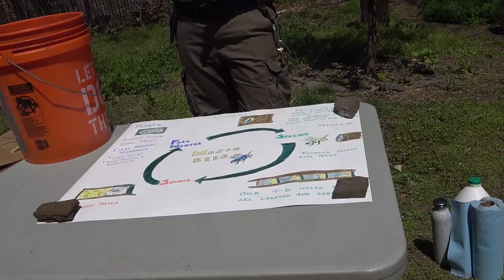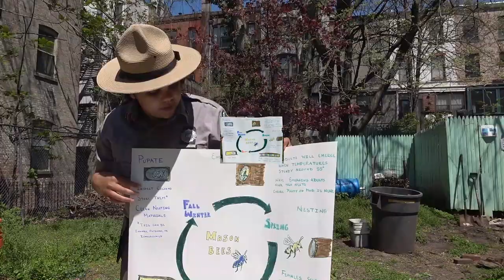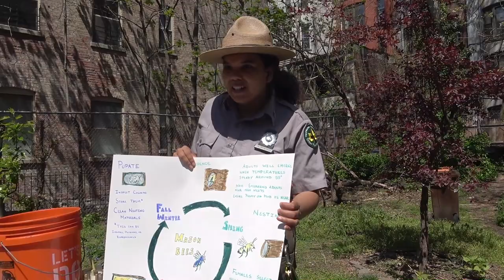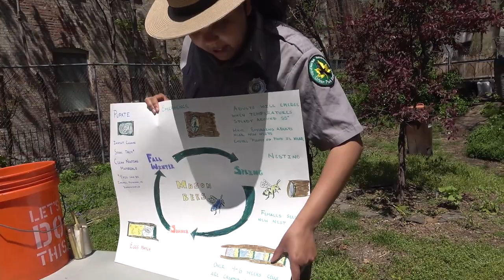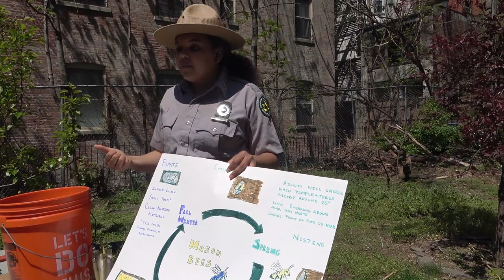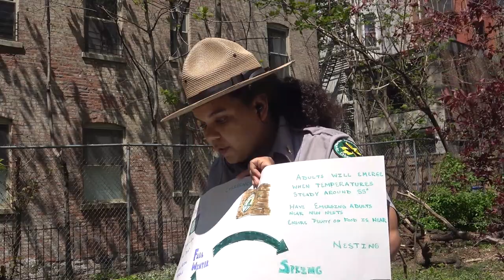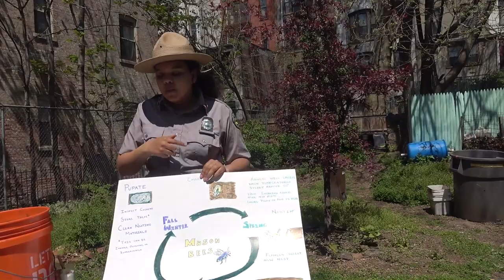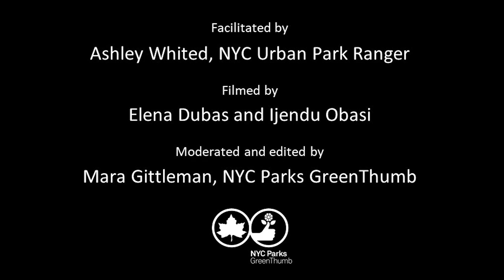Bees Please: A Guide to Creating Habitat for Native Pollinators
Bees are vital to the pollination of plants and environmental growth. In this webinar, NYC Urban Park Ranger Ashley Whited demonstrates low cost and sustainable ways to attract and house some of New York City’s most compatible, beneficial, and hardworking pollinators.

Optional supplies to build your first low-cost bee house which may include: Washed out Gatorade/soda/water bottle, natural reeds (Phragmites preferred), cardboard from paper towel or toilet paper rolls, brown shopping bag, scissors, tape, soil.

Link to PDF about Nurturing Mason Bees from the Oregon State University Extension Service

Facilitated by Ashley Whited, NYC Urban Park Ranger
Moderated by Mara Gittleman, NYC Parks GreenThumb

This webinar was part of the 2021 Earth Week at GreenThumb, where we uplifted the ecological benefits of native plants in community gardens.